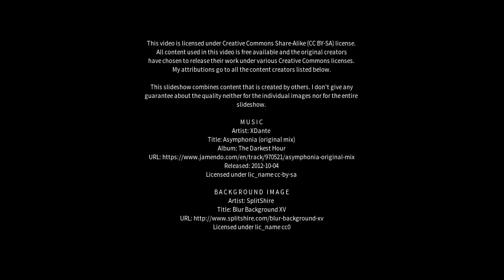Best places to visit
Best places to visit - Morpeth (Australia) Best places to visit - Slideshows from all over the world - City trips, nature pictures, etc.